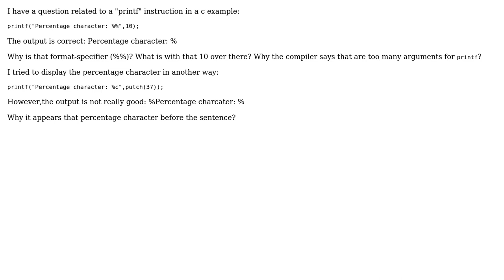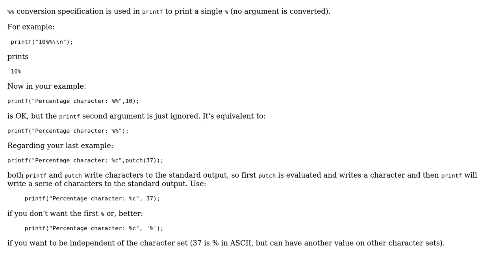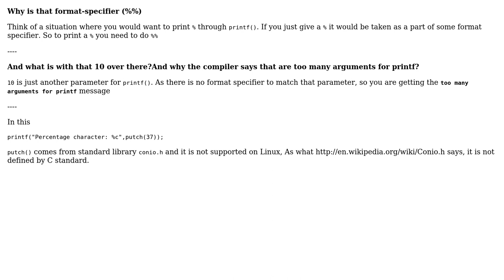Strange format specifier in c with percentage character (2 Solutions!!)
Strange format specifier in c with percentage character

With thanks & praise to God, and with thanks to the many people who have made this project possible! | Content (except music & images) licensed under CC BY-SA | Music | Images & others | With thanks to user Revnic Robert-Nick user ouah user Haris and the Stack Exchange Network Trademarks are property of their respective owners. You are responsible for your own actions.